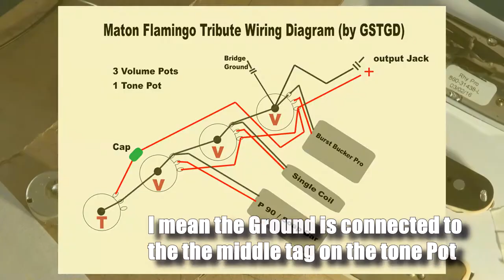3 Volume 1 Tone - Custom Soldering Guitar Pickup Wiring for the Maton Tribute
-=GSTGD=-
My videos are here so you can see the progress I have made in my hobby of Guitar Stuff. I am not here to teach anyone anything, but you might just learn from my experiences that you will witness here.